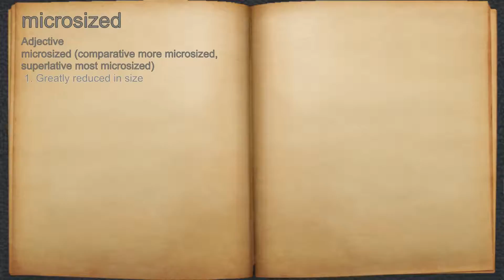What does microsized mean?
A spoken definition of microsized.

Intro Sound:
Typewriter - Tamskp